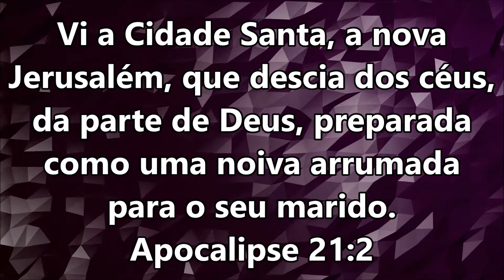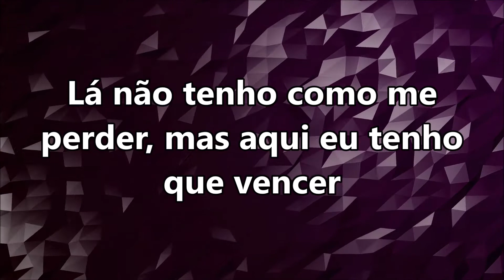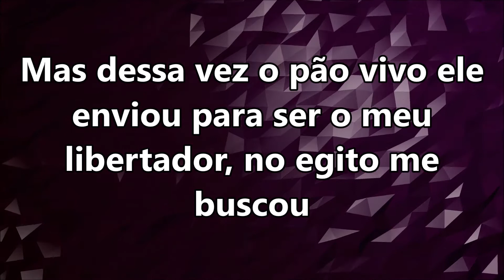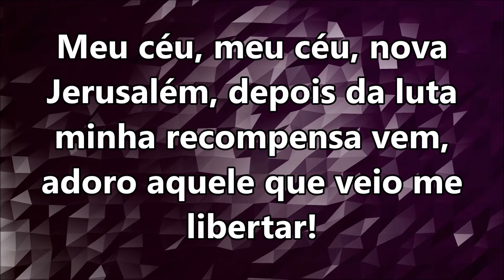Anderson Freire - Jerusalém (Playback com letra)